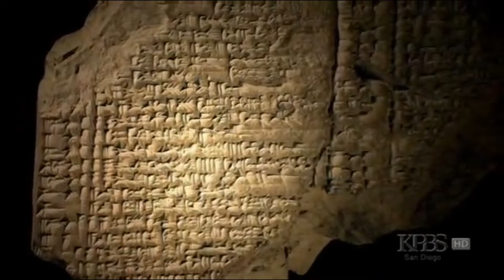Babylonian invasion and captivity of Israel exile